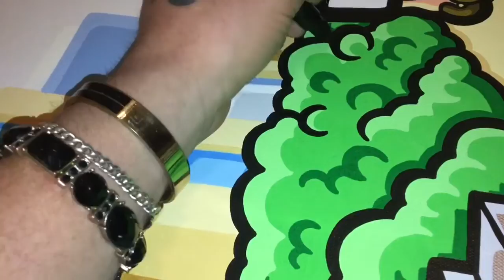PAINTING A HUGE CANVAS WITH MOLOTOW ONE 4 ALL ACRYLIC PAINT MARKERS